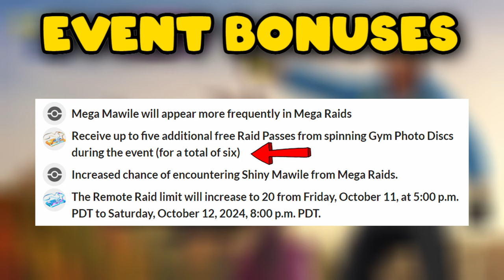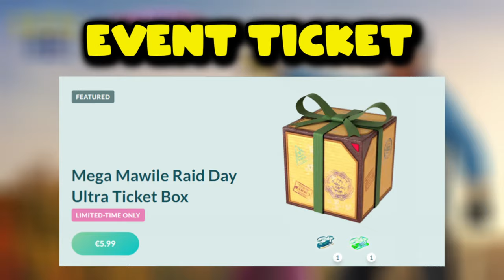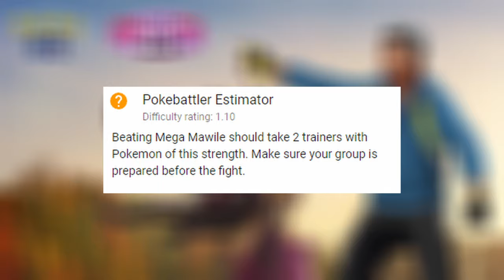Get Ready for Mega Mawile! Raid Day Details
Hey Everyone

Mega Mawile is Making its Mega Debut!

Get ready for an epic Mega Mawile Raid Day in Pokémon GO! This limited-time event will feature increased spawns of Mega Mawile, giving you the chance to catch this powerful Steel and Fairy-type Pokémon.

Event Details:

Time: 2 PM - 5 PM local time
Bonuses:
Increased Shiny Mawile encounter rate
Remote Raid limit increased to 20
Up to five additional free Raid Passes
Increased Rare Candy XL chance
Increased XP and Stardust from Raids
Tips for Success:

Mega Evolve a Steel or Fairy-type Pokémon: Maximize your raid rewards.
Team up with friends: Mega Mawile can be tough to solo.
Use the best counters: Check out our guide for recommended Pokémon.